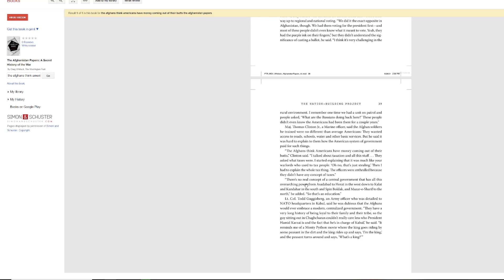Afghanistan soldiers were anarcho capitalists US Marine explains